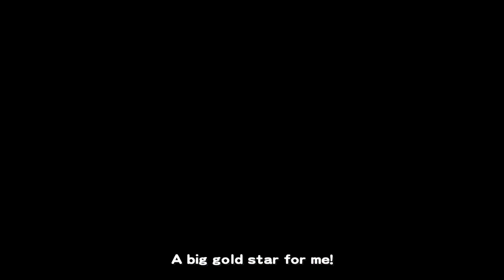Dead or Alive Series - 34 - 34 is the Loneliest Number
I'm so ronery.